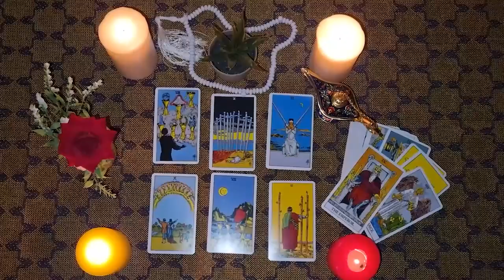LEO🧠AMAZING WHAT COMES INTO YOUR LIFE AND LOVE!! HEAVEN WANTS TO BLESS YOU!!